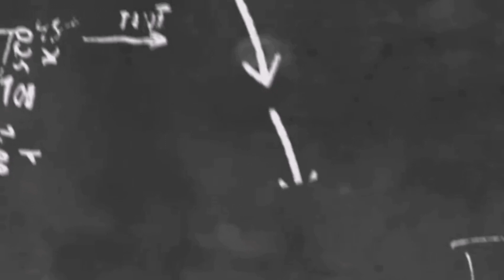HOW TO MAKE FAST AND EASIEST PIZZA 🍕 /BUHAY PINAY SA GERMANY